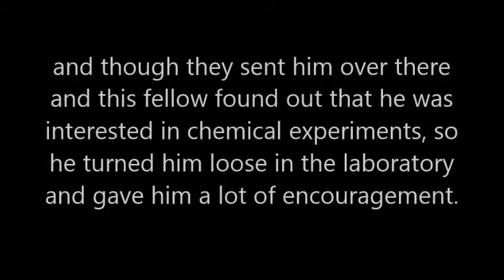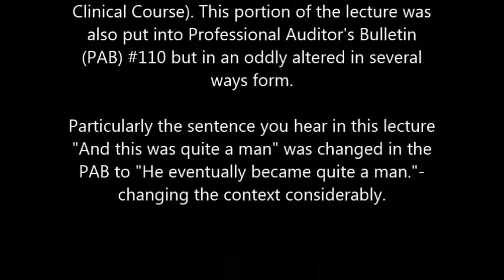Scientology 1956 L Ron Hubbard on Jack Parsons Unconventional Education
This is a clip from Hubbard's 30 October 1956 lecture on Education. Clip also happens to prove that the 1957 Professional Auditors Bulletin #110 quotes it oddly wrong in several places.